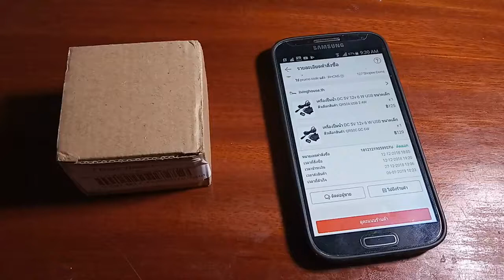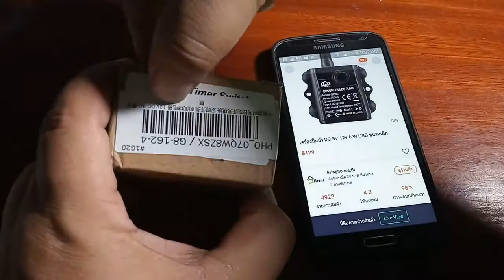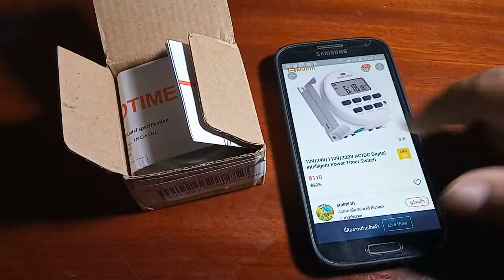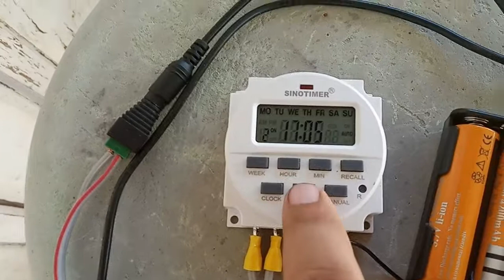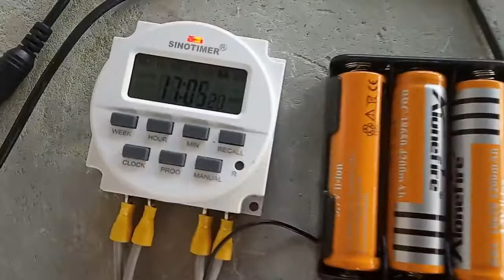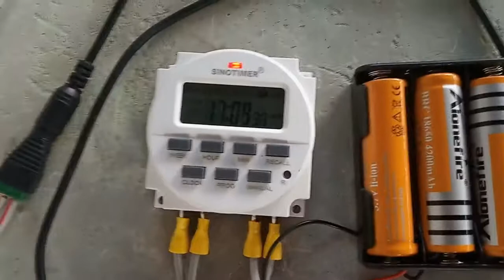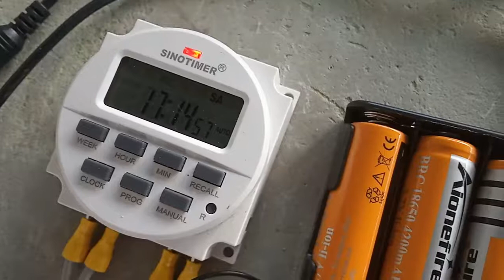ระบบรดน้ำอัตโนมัติ ปั้มน้ำจิ๋ว 12V 6W บวก หัวน้ำหยด สวนน้อย ดอกขจรบนบ้าน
ระบบรดน้ำอัตโนมัติ Timer 12V ปั้มน้ำจิ๋ว 12V 6W บวก หัวน้ำหยด ต่อถ่าน 18650 3 ก้อน สวนน้อย ดอกขจรบนบ้าน ดอกขจรจะออกดอกเจ็ดเดือนเลยนะครับ ยกเว้นหน้าหนาวไม่ออกดอก ปั้มน้ำจิ๋วต่อหัวน้ำหยด ดอกขจร ..ช่องสัพเพเหระ ขอบคุณที่ติดตามรับชมครับ